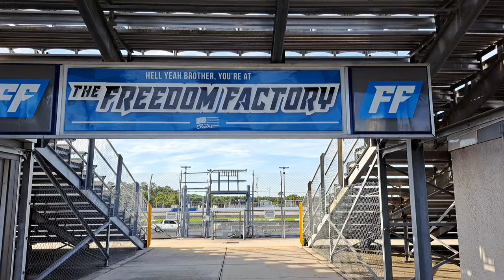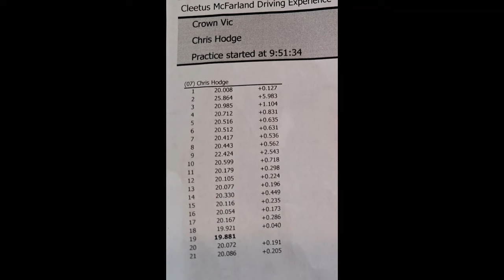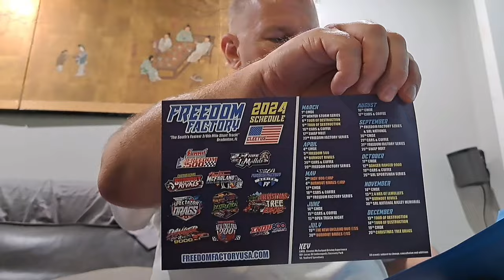"Freedom Factory" Girl turns fastest lap again! Driving ‎@CleetusM 19.701 ‎@freedomfactory2822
This is her  second time at the driving experience and she bettered her time from a 19.952 to a 19.701 and is the fastest female currently.